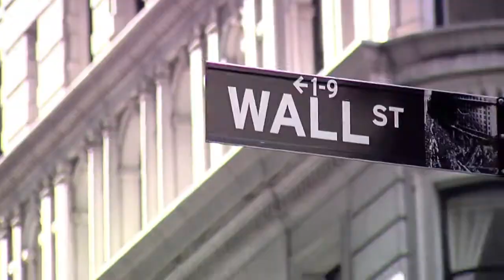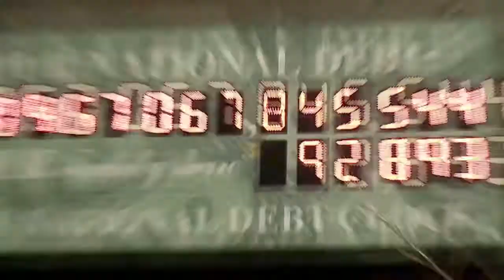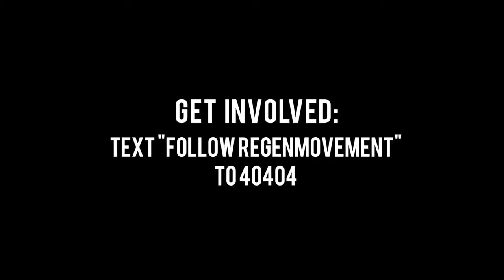ReGENERATION - Trailer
A Film by Phillip Montgomery

The Politics of Apathy & Activism

Ryan Gosling narrates this engrossing film about social activism, the forces that galvanized the Occupy movement, and how a new generation of young people is coming to terms with a rapidly changing world. The film skillfully weaves commentary from some of the country's leading political and social analysts with personal observations from a collective of young musicians, a tight-knit group of suburban high-school students, and a young conservative family, providing a nuanced look at the myriad challenges facing the next generation of Americans. The result is as personal as it is political, as much a portrait of the contemporary political scene as of a generation of young people finding their way in uncertain times.

Features Noam Chomsky, the late Howard Zinn, Adbusters' Kalle Lasn, Andrew Bacevich, Amy Goodman, Talib Kweli, Sut Jhally, and music from STS9.

Writer and Director: Phillip Montgomery
Produced by: Matt DeRoss, Ryan Gosling, Joel Goulder, Jeremy Goulder
Narrated by: Ryan Gosling
Executive Producers: David Kanter, Paul Green, Eric Pirritt, Whitney Kroenke